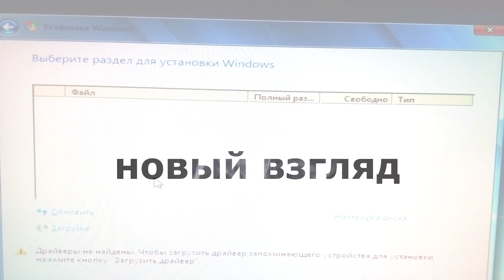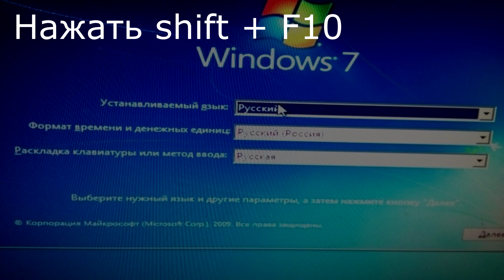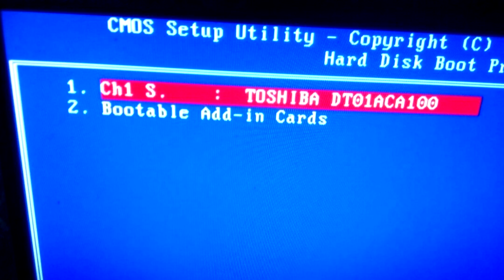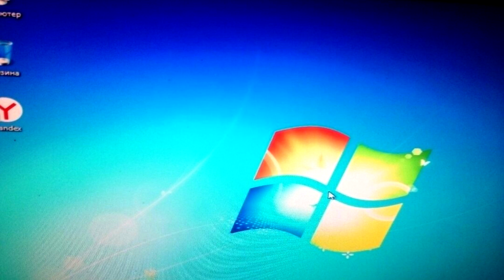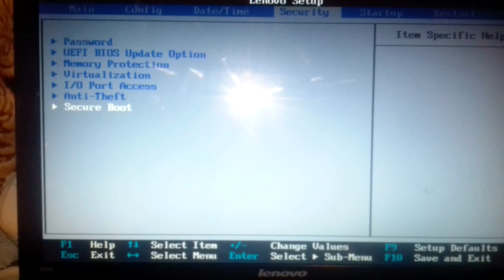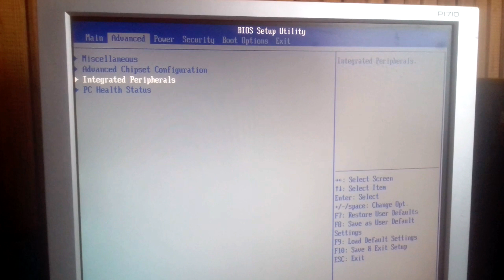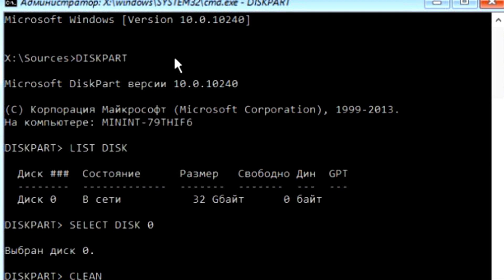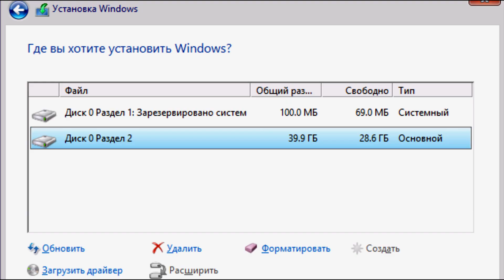Проблема при установке windows. Как решить проблему, подробная инструкция.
Драйверы не найдены. Чтобы загрузить драйвер для запоминающего устройства, нажмите кнопку "Загрузить драйвер" - ошибка при установки операционной системы windows 7, 8, 10.
Почему появляется эта ошибка, нужно ли скачать драйвера для жесткого диска.
Все методы по решению данной проблемы.
Текст для копирования инструкция 1(проверка диска через консоль):
1. diskpart
2. list disk
Текст для копирования инструкция 2 (изменение типа разделов диска):
1. diskpart
2. list disk
3. select disk 0 (выбираем внимательно что бы не форматнуть флэшку)
4. clean
5. convert gpt       или   convert mbr
6. exit

Как восстановить удаленные файлы на компьютере? Попробуйте 4DDiG Data Recovery прямо сейчас